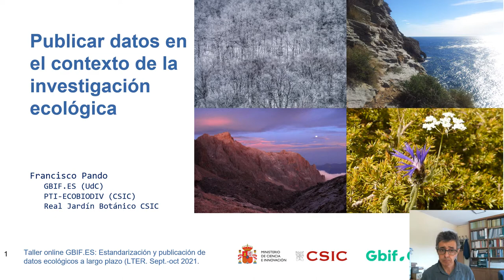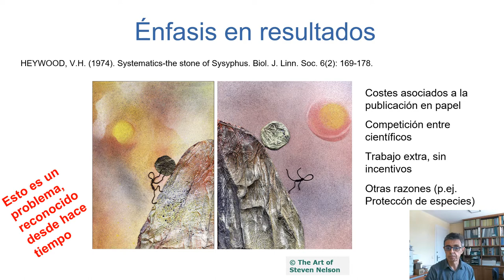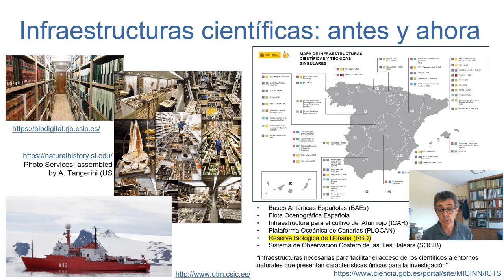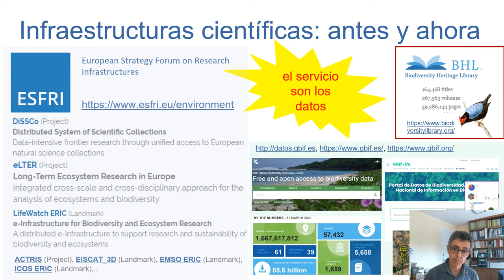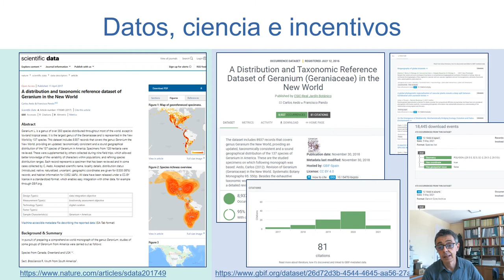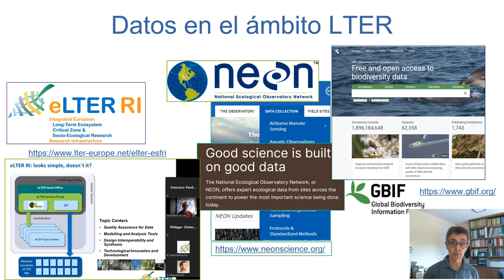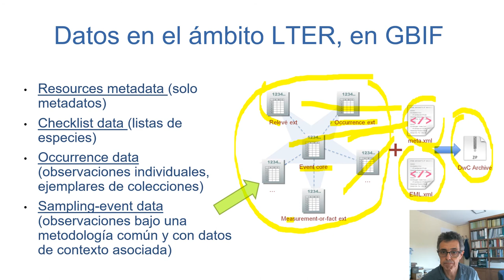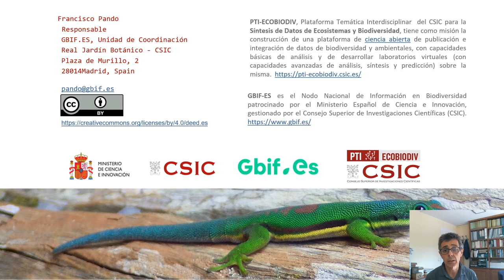Publicar datos en el contexto de la investigación ecológica - Francisco Pando (GBIF.es)